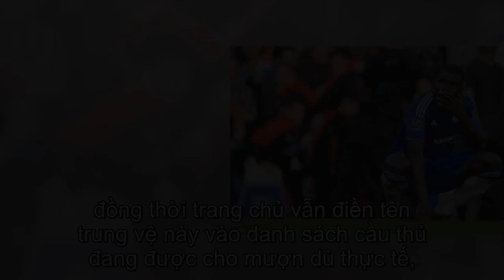Xót xa khi trò cưng Mourinho bị xử phũ tại Chelsea